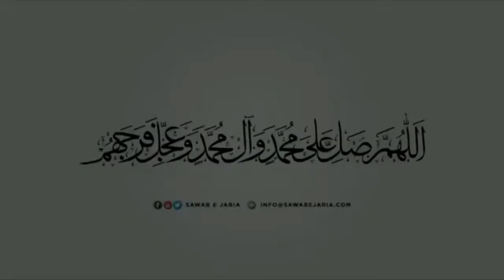Maulana Nadir Sadiqi Sahab | Maqam e ismat aur Imam Sajjad as. | 02nd Sept 22(Day5) | [SawabeJaria]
Maulana Nadir Sadiqi Sahab

Maqam e ismat aur Imam Sajjad as.

02nd September 2022 (Day 5)

[SawabeJaria]